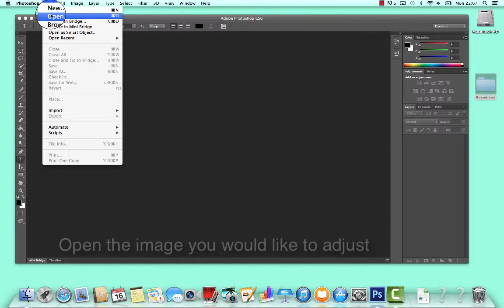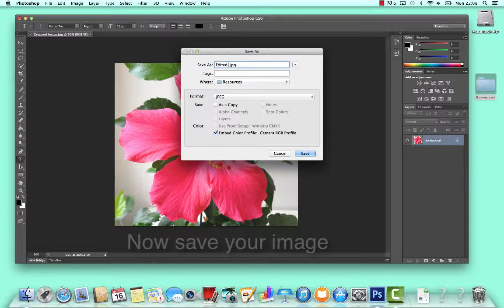How to boost/reduce colour in Photoshop